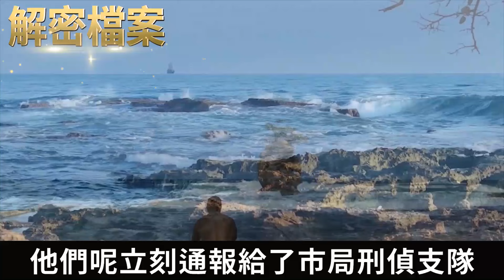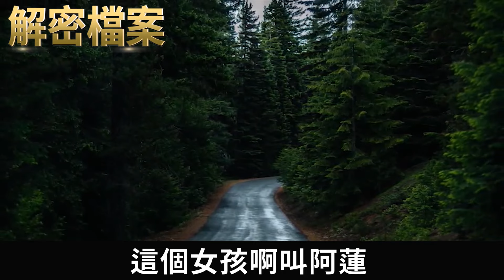解密檔案——這女的也太亂''了！晚上11點和男''人去山上做啥！老夫少妻太放''縱！ 一個出去''賣的和一個同意她''賣的老公!